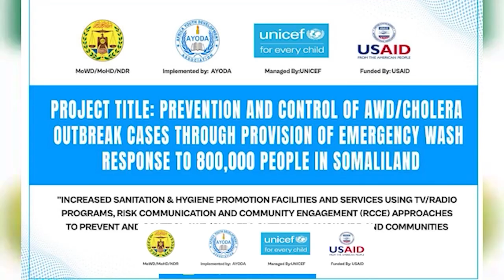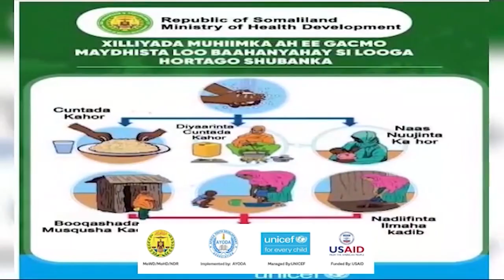Hay,ada AYODA oo Bulshada Somaliland ka Wacyigalinaysa ka hortega xannuunka Shuban biyoodka